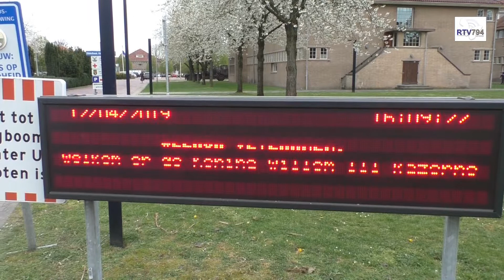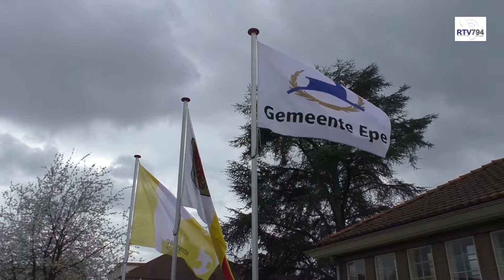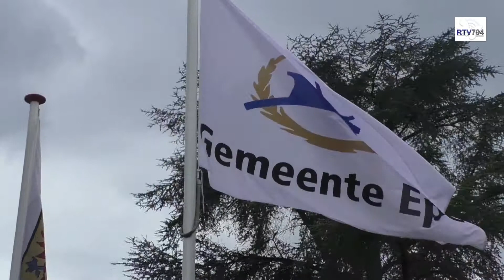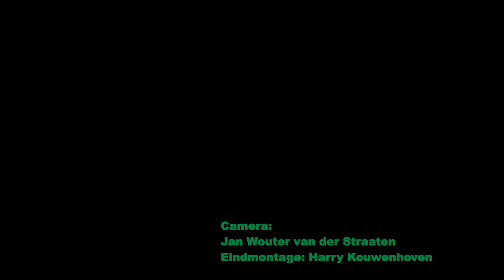Veteranendag gemeente Epe 12 april 2019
Epe - Op 12 april 2019 kwamen rond de 400 veteranen bij elkaar in de Koning Willem III Kazerne in Apeldoorn. De veteranen werden ontvangen met muziek van de City of Apeldoorn Pipes and Drums.
De burgemeester van Epe, Hans van der Hoeve, sprak de veteranen, die hun missies hadden uitgevoerd in onder andere voormalige Nederlands Indië, voormalig Joegoslavië, Irak en Afghanistan, toe waarbij hij de bijzondere taken die de veteranen in het landsbelang hebben verricht belichtte.
Voor de aankleding van het evenement was een deel van de Historische Collectie Grondgebonden Luchtverdediging uitgestald. Tijdens de aansluitende reünie trad de showband Sgt. Wilson’s Army Band op. Deze band brengt op geheel eigen wijze muziek uit de tijd rond de bevrijding.